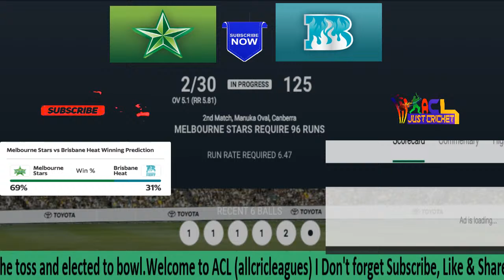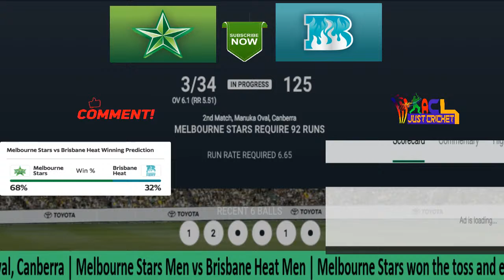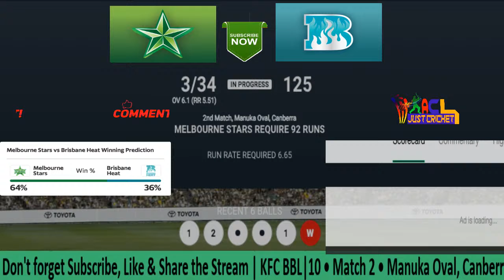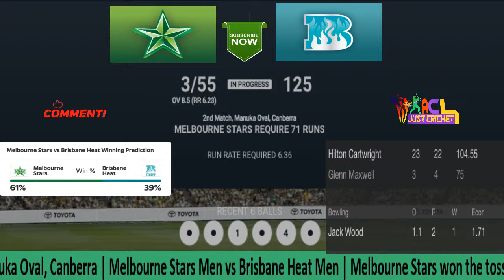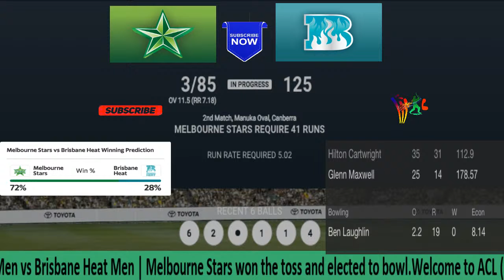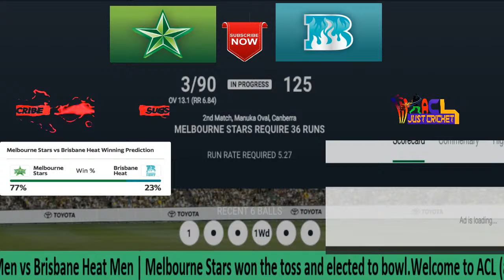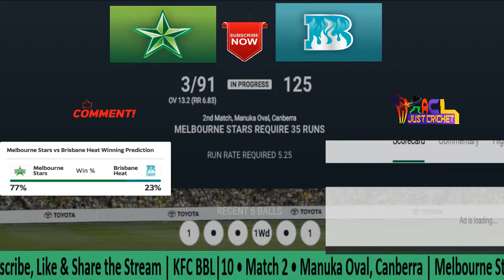Big Bash Live Match | Big Bash Live today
KFC Big Bash League Live, BRH vs MLS Live, Heat vs Stars, 2nd Match, BBL Live Scorecard  & LIVE Commentary

LIVE : Big Bash League 2020 | Match 2 | Melbourne Stars v Brisbane Heat Live Streaming | BBL 2020 LIVE | BRH vs MLS Live | Melbourne Stars v Brisbane Heat Live Streaming |
11 DEC 2020 | KFC Big Bash 2020 | Cricket 19 Gameplay |

Teams :
STARS Marcus Stoinis, Andre Fletcher, Hilton Cartwright, Glenn Maxwell (c), Nick Larkin, Ben Dunk (wk), Nathan Coulter-Nile, Clint Hinchliffe, Adam Zampa, Billy Stanlake, Dilbar Hussain
HEAT Max Bryant, Sam Heazlett, Chris Lynn (c), Dan Lawrence, Tom Cooper, Jimmy Peirson (wk), Simon Milenko, Jack Wood, Xavier Bartlett, Ben Laughlin, Matt Kuhnemann

Live: Match 2, BIG BASH 2020 | Heat vs Stars , Melbourne Stars v Brisbane Heat BBL Live Score

KFC Big Bash League Live, BRH vs MLS LIVE , Heat VS Stars LIVE , KFCBBL LIVE

Ms VS Hea LIVE, Today match Live BBL ,